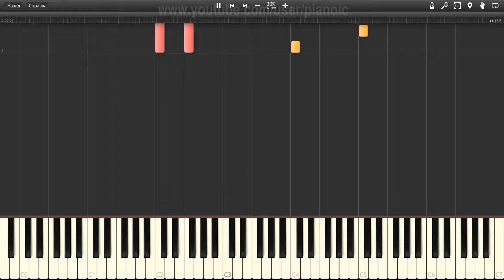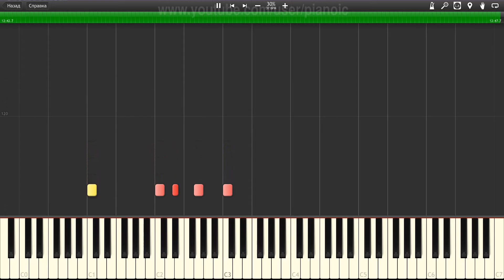How to play Pet Shop Boys So Hard Piano tutotial 30% speed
In this piano tutorial, we will show you How to play Pet Shop Boys So Hard   Piano tutotial  30% speed.